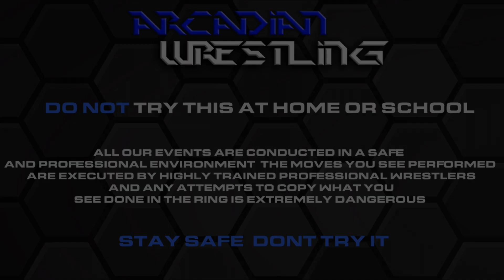BattlePass | Episode 6 (10.04.2023)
Welcome back to BattlePass. On this episode, we see 2 new debuts to Arcadian Wrestling, in forms of Weyland Hargreaves and EmoChicken.

Use the links below to find out where you can catch Arcadian Wrestling Live this year!